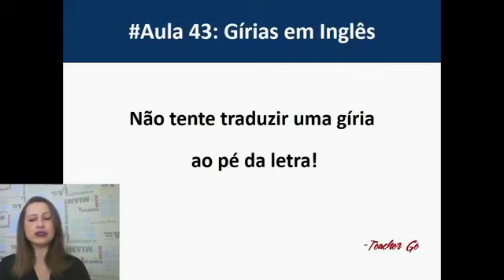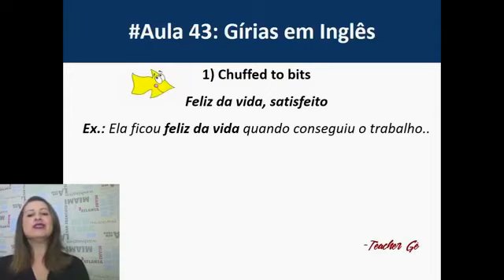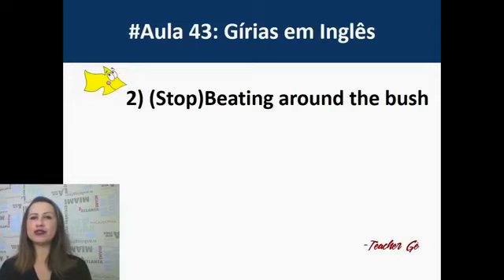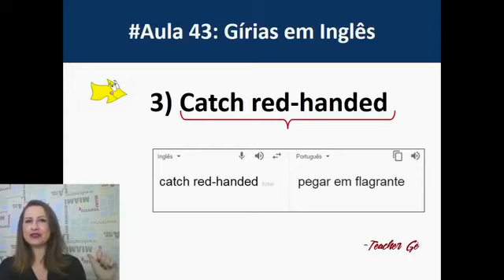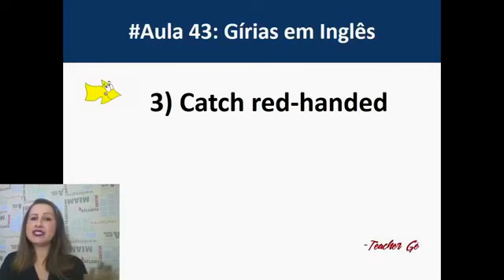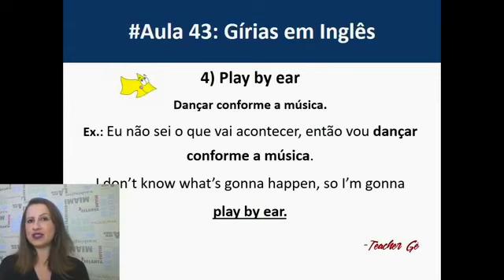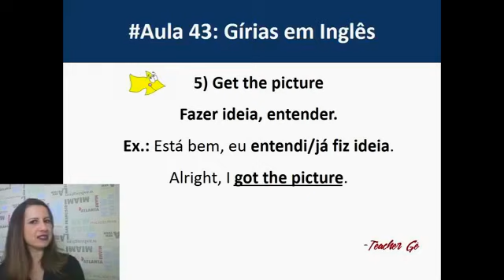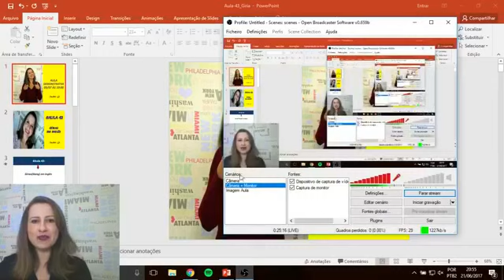Aula 43 Gírias em Inglês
Aula43 Gírias em Inglês :)
Live toda quarta-feira às 20:30